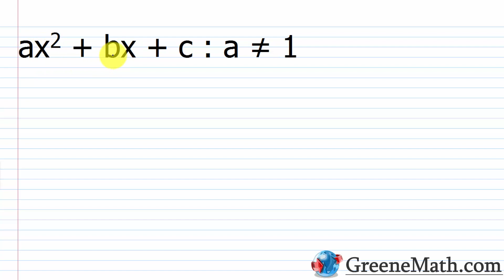Factoring Trinomials using the AC Method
In this video, we review how to factor trinomials when the leading coefficient is not 1 using the AC Method. This method allows us to expand a trinomial into a four-term polynomial and then factor using grouping.